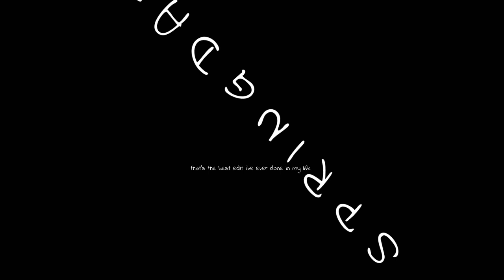S P R I N G D A D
ah, yes, good thinking Phantom Chica

- Doki Doki Literature Club OST! - My Confession